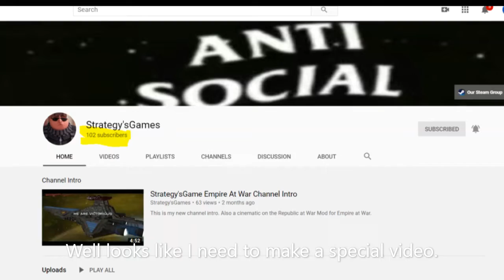100 Subscriber Special! Thank you!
Hope everyone's comfortable in quarantine today!